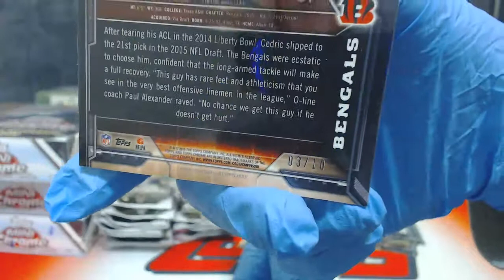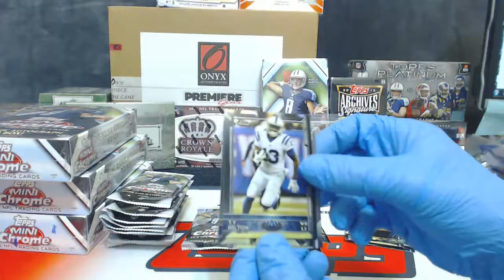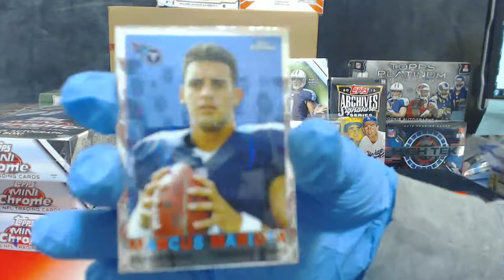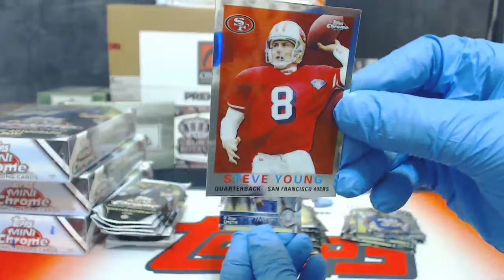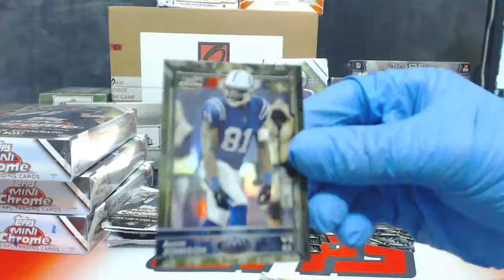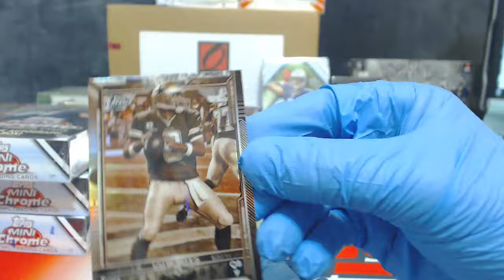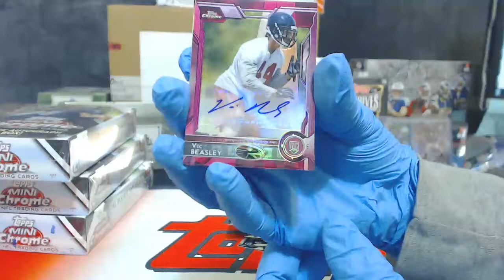2015 TOPPS CHROME MINI PERSONAL BOX OSCIFER